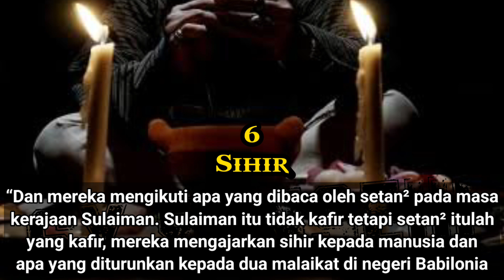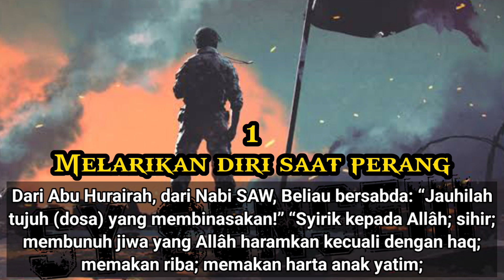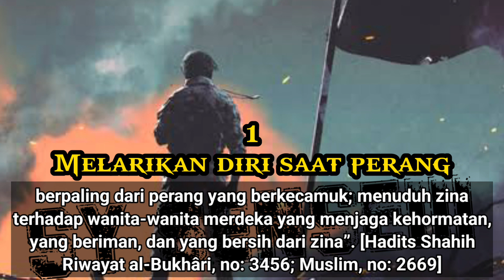7 YANG MENGHANCURKAN KEISLAMAN SESEORANG 😱🔥👳🏼🔥